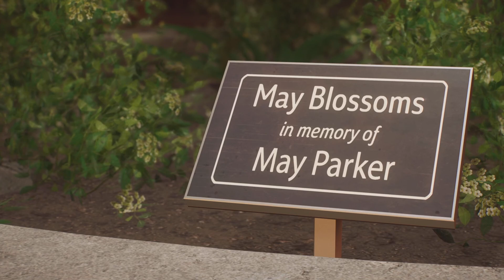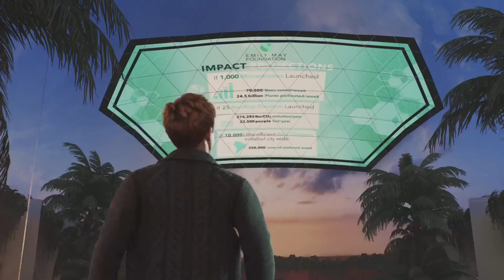Reasearch foundation| Marvel's Spiderman 2 part 6